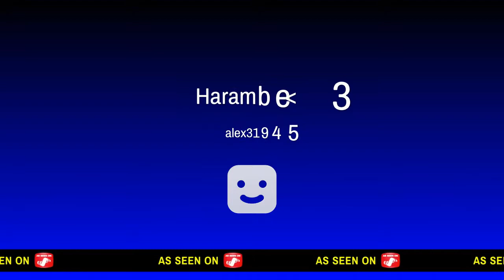JUKING A BABY HILLBILLY (TRIGGER WARNING)-Dead By Daylight Gameplay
Got salty af towards the end XD